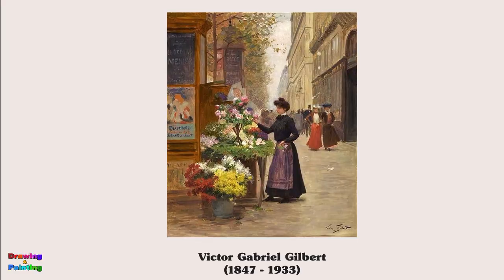Flower Sellers Paintings - Slideshow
Beautiful Paintings of Flower Sellers - Slideshow .